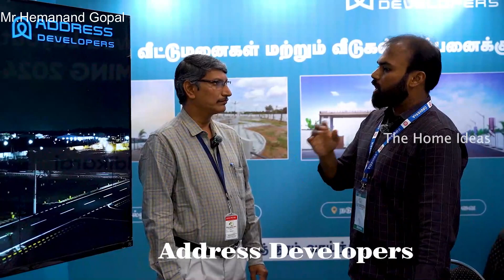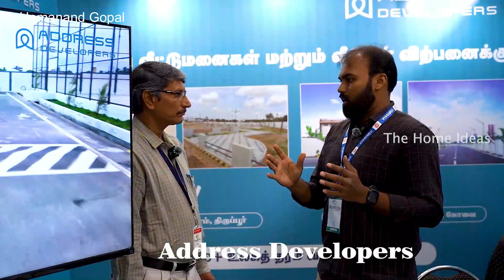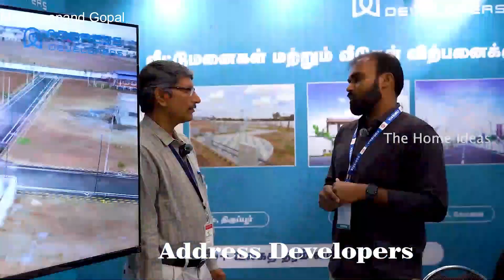Experience Luxury Living: Address Developers Presents Premium Gated Communities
Welcome to The Home Ideas channel, your gateway to luxury living and premium gated communities. Dive into a world of sophistication and comfort as we showcase our clients exclusive real estate offerings tailored to elevate your lifestyle. From meticulously designed residences to world-class amenities, we invite you to explore the epitome of elegance and tranquility. Join us on this journey of architectural marvels and discover your dream home today
00:00 Introduction
0:27 NIRA Ongoing Project
0:42 Amenities
1:01 Product Specs
1:22 Price Range
1:51 Upcoming Projects
2:36 Conclusion